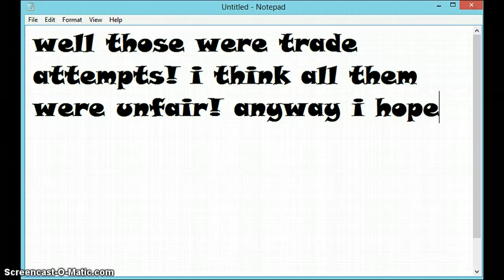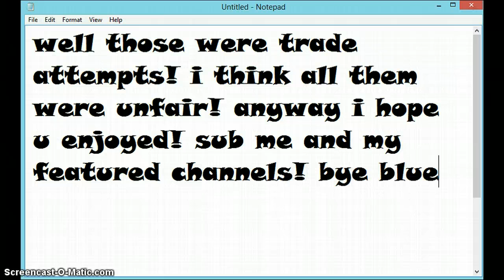Trade Attempts! AJ